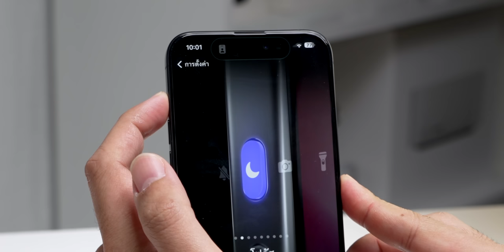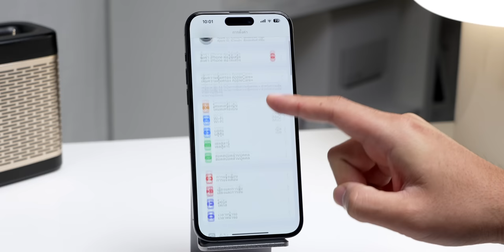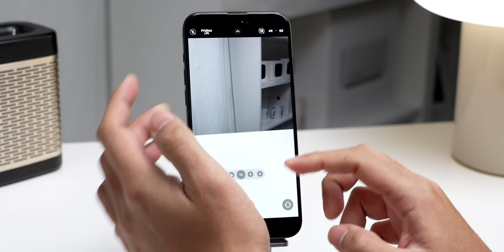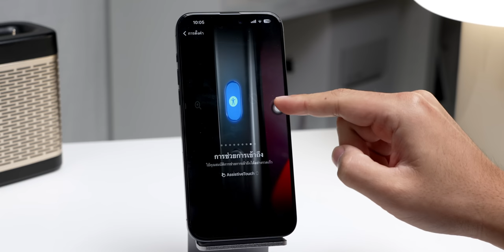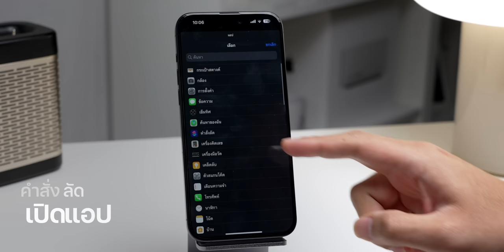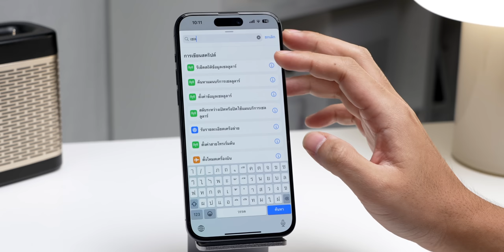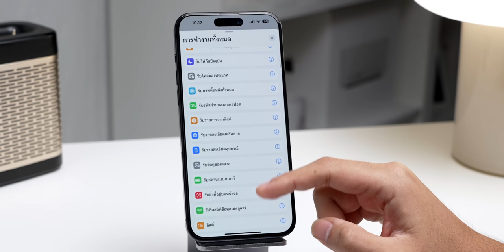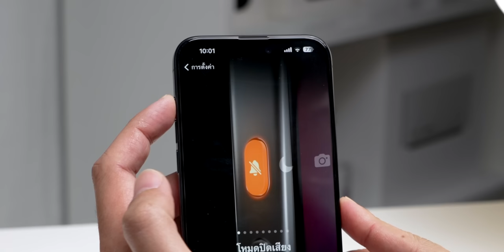สอนใช้งานปุ่ม Action ใน iPhone 15 Pro ทำอะไรได้เยอะกว่าที่คิด!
ปุ่ม Action คือหนึ่งฟีเจอร์ใหม่ที่เพิ่มเข้ามาใน iPhone 15 Pro, 15 Pro Max ซึ่งปุ่มนี้สามารถทำงานได้มากกว่าปุ่มเปิด-ปิดเสียงแบบเดิม, คลิปนี้พาชมและสอนใช้งานปุ่ม Action ให้เต็มความสามารถสูงสุด ดูจบแล้วได้ไอเดียไปใช้ต่อแน่นอน

00:00 - ปุ่ม Action บน iPhone 15 Pro
00:59 - วิธีใช้งานปุ่ม Action
01:32 - ตั้งค่าการใช้งานปุ่ม Action
05:01 - ตั้งค่าปุ่ม Action การช่วยการเข้าถึง
06:25 - ตั้งค่าปุ่ม Action คำสั่งลัด
10:13 - ตั้งค่าปุ่ม Action โฟลเดอร์คำสั่งลัด
13:47 - สรุป

⋅ โค้ด  "VGADIM10"  ลด 10% ถึง 31 ต.ค. นี้